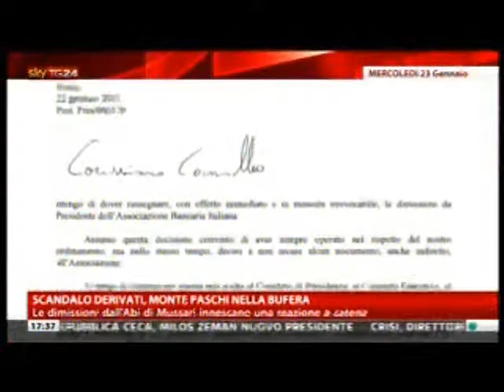Fabrizio D'Esposito del Fatto Quotidiano 26 gennaio 2013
" Beppe Grillo sottostimato nei sondaggi "